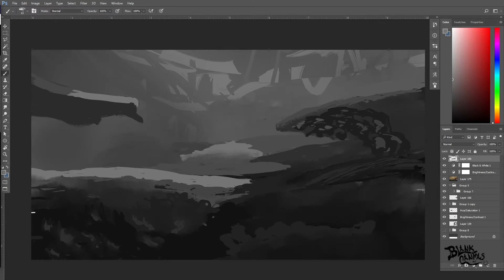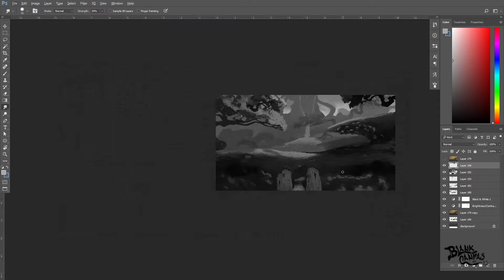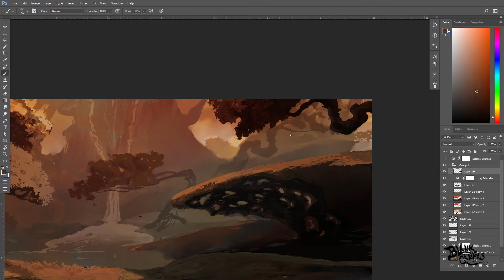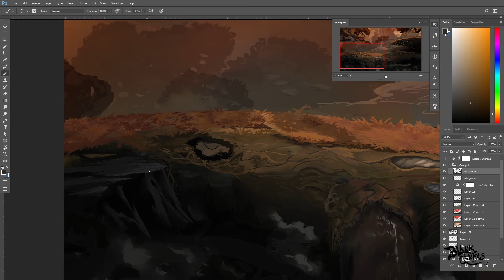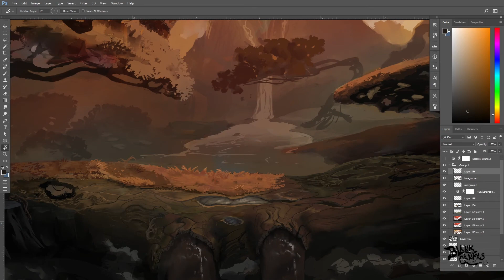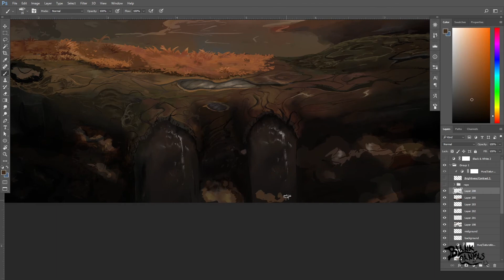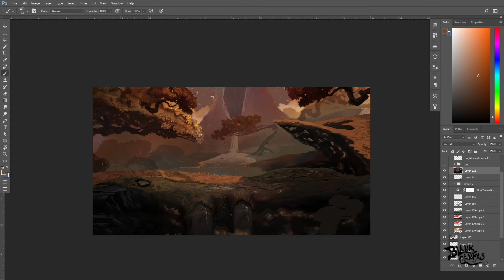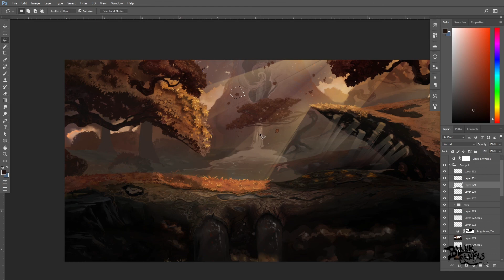Ori and the Blind Forest paint process - game concept art -